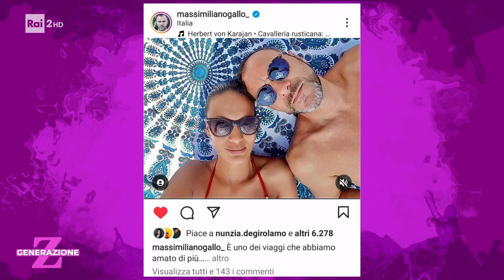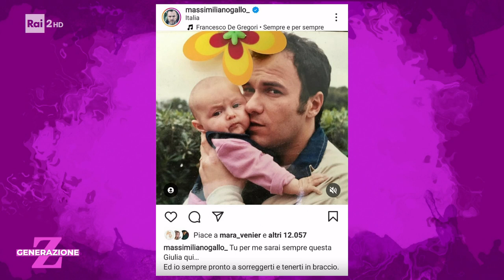Massimiliano Gallo - Generazione Z - 08/03/2023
- Monica Setta intervista l'attore Massimiliano Gallo a Generazione Z.